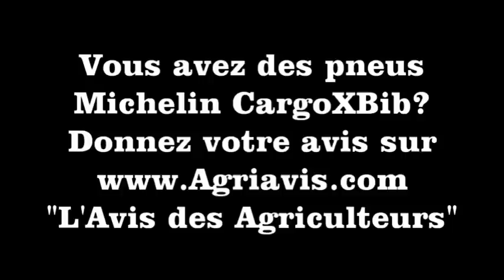José Godineau donne son avis sur les pneus Michelin CargoXBib.mpg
José Godineau, agriculteur avec son frère en Gaec dans le Maine-et-Loire est particulièrement vigilant à la pression de ses pneumatiques. C'est pourquoi, il a monté un système de télégonflage sur ses tracteurs mais aussi épandeur à compost. Donnant son avis sur le tracteur Fendt 820 Vario, José Godineau en est venu à donner son avis au micro d'Agriavis.com sur la remorque 20 tonnes Gyrax et ses pneus Michelin Cargo-X-Bib en 710R30,5. on reproche souvent aux Cargo-X-Bib de salir les routes. pour José Godineau, le souci vient de la pression de gonflage qui n'est pas adaptée.  "Ces pneus, s'ils sont gonflés à la bonne pression débourrent bien aux champs. Le problème, c'est qu'ils sont généralement à une pression de compromis champs/route."